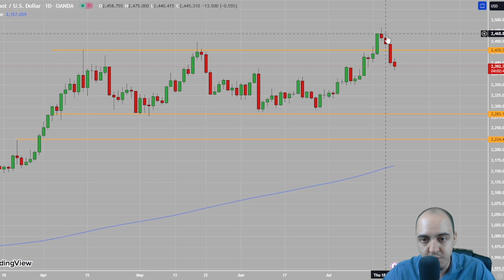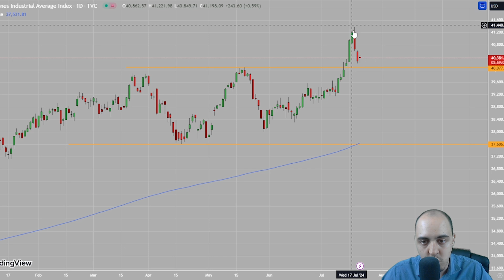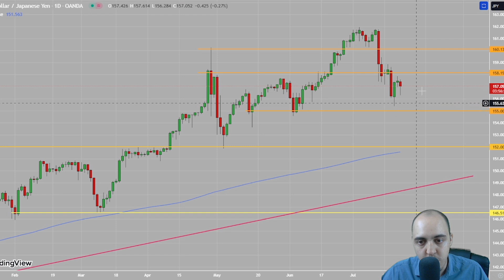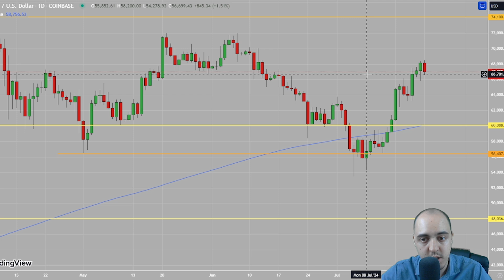Opportunités de Trading (Analyse Trading): Bitcoin, Pétrole, SP500, Gold...